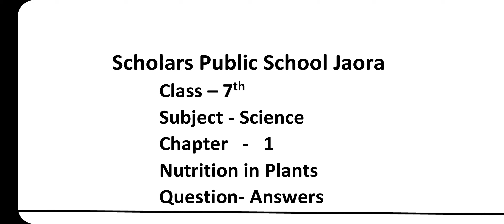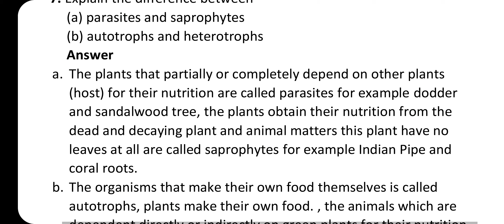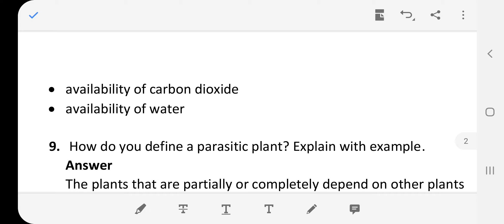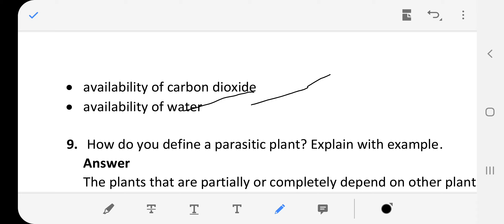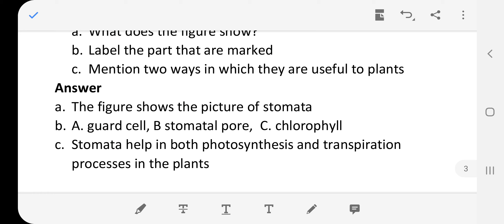Class - 7th, Subject - Science , Chapter- 1, Question and answers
This video consist Question and answers for class 7th Science .
From Question No. 7 to 11